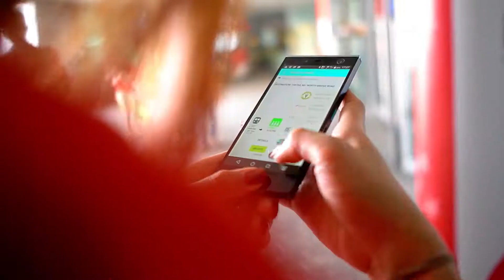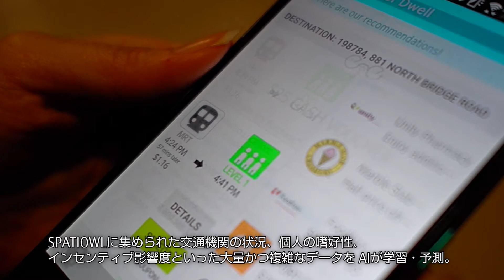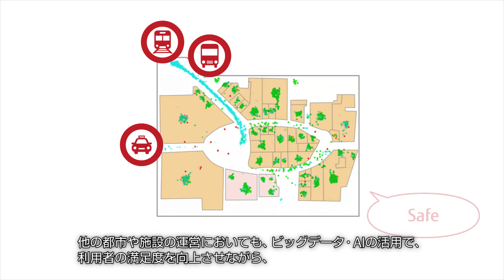シンガポール スマート・ネーションへの挑戦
AIで都市課題の解決に挑む(富士通ジャーナル)
持続可能な都市の構築に向けて産業、政府、大学・研究機関が協力(FT&SV)